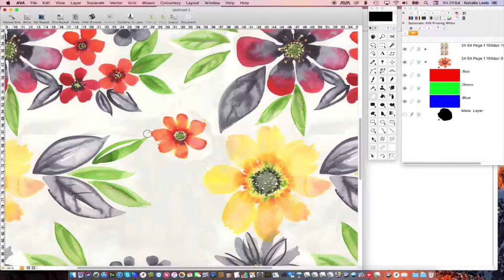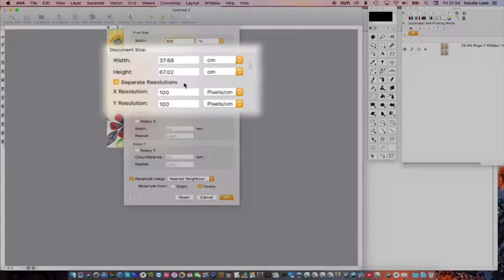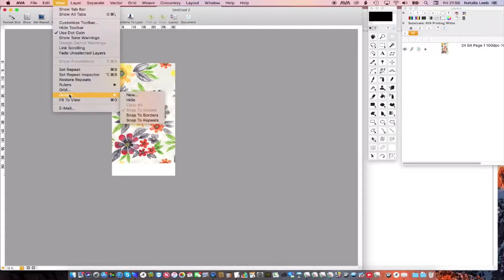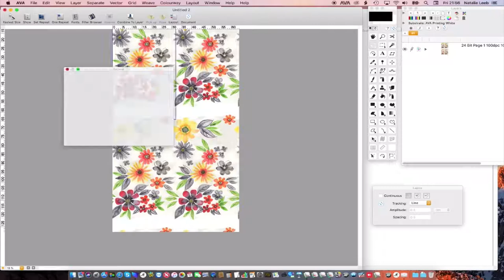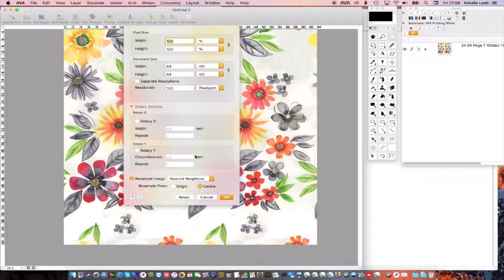Setting a design to a standard repeat size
AVA 5 minute bites, tips and tricks.